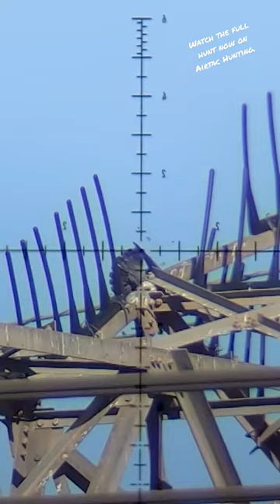YOH! She can shoot! | FX Impact M3 800mm